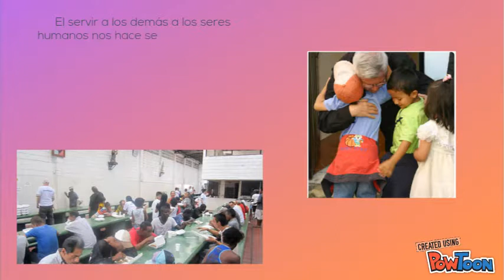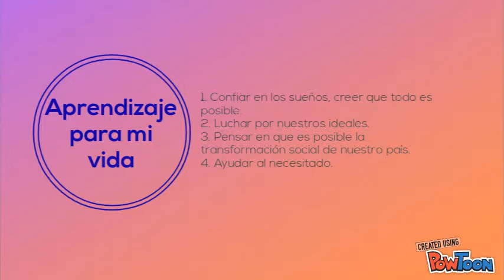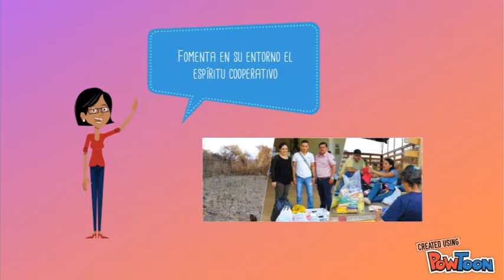Obra Minuto de Dios